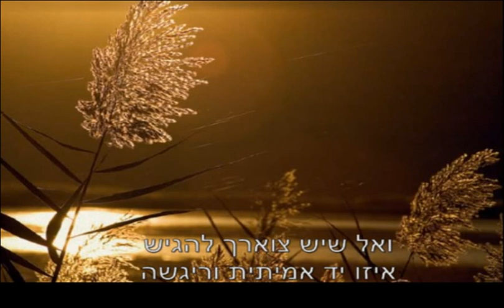זו אותה השלווה - חזי לוי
זו אותה השלווה הלילית המוכרת
מילים, לחן, נגינה ושירה: חזי לוי

עטופה בצינה נעימה
כבר היה, ובכל זאת אחרת
ובכן מה..

אלו הם הימים - מלאי קיץ
הלילות - גדולה בם הנעימות
רק נותר להסיר איזה חיץ -
לפזר העימות.

רק נותר לעגון בתכלת העין
ברציף לחיים נישא דמעה להשיג
ונותר רק ללגום מן היין
שפתיים צמאות להשיק..

ואל שיש צוארך להגיש
איזו יד אמיתית וריגשה --
ולדעת,
גם לאחר שנסיר
להרגיש,
בסומק עוצמת הפגישה